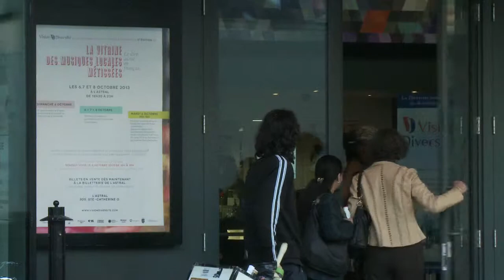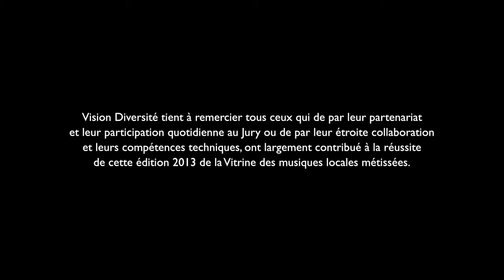Vitrine 2013 des musiques locales métissées - Bumaranga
BUMARANGA - Bumaranga, un mot qui a son origine dans ses formations musicales des esclaves africains emmenés en Colombie. C'est ce même nom qu'a repris Juan Sebastian Quiros pour désigner son groupe de 7 musiciens qui a été capable de faire son chemin et de s'imposer en remportant le Syli d'Or 2013! Depuis, il porte, de scène en scène, sa musique riche de sonorités afro-colombiennes mêlant percussions et flûtes avec la touche plus montréalaise et contemporaine apportée par la guitare électrique et la basse. Les tambours traditionnels qui accompagnent les créations de Juan Sebastian Quiros et son groupe nous convient à un partage musical très festif. Pourtant, par-delà les plaisirs musicaux de la fête, le groupe accomplit un beau travail de sauvegarde et de diffusion de grandes traditions musicales colombiennes et vise à porter cette musique et ses rythmes au cœur de la Diversité musicale québécoise.

La Vitrine 2013 des musiques locales métissées a fait place, en trois soirées, à L'Astral, les 6, 7 et 8 octobre 2013, à ces artistes qui se sont démarqués au sein de la scène des musiques métissées montréalaise. Ils ont pu s'y produire, en prestations de 20 minutes devant les principaux intervenants de l'industrie de la musique -- diffuseurs, producteurs, tourneurs, distributeurs, agents d'artistes --, mais aussi du grand public et des médias. Les partenaires de la Vitrine 2013, Espace musique/Radio-Canada, la Place des Arts, le Conseil des arts de Montréal, CIBL 101,5 Montréal, le Partenariat du Quartier des Spectacles, les FrancoFolies de Montréal et Mundial Montréal étaient sur place et leurs représentants, membres du Jury, ont assisté assidument aux 17 prestations au cours des 3 soirées de la Vitrine. C'est totalement sous le charme de toutes ces performances qu'ils ont exprimé haut et fort  leur admiration et leur fascination face à tant de talents. En concert de clôture, Mamselle, révélation Radio-Canada en musiques du monde ! Un rendez-vous de musiques du monde à ne pas rater !

Voici les Prix Coup de Cœur qui ont été remis lors de la soirée de clôture de la Vitrine :

Le Prix Coup de Cœur d'Espace Musique et la Direction de la Diversité de Radio-Canada; 2 journées d'enregistrement au Studio 12 de Radio-Canada avec une équipe professionnelle de captation a été remis à KOMTY.

Le Prix Coup de Cœur du Quartier des spectacles; Une bourse de 1500$ pour la production et la présentation d'un spectacle sur le territoire du Quartier des spectacles a été remis au GYPSY KUMBIA ORCHESTRA.

Le Prix Coup de Cœur du Conseil des arts de Montréal; 75 heures de répétition en 2014 dans les studios du Conseil des arts de Montréal a été remis à SURKALÉN.

Le Prix Coup de Cœur Vision Diversité et la Place des Arts; Une participation aux Week-Ends de la chanson Québecor au Studio-théâtre de la Place des Arts a été remis a 2 artistes qui auront chacune une soirée de prestation : SARAH et MAÏNA UTZMANN.
Une prestation aux Rendez-vous des rythmes du monde à l'Espace culturel Georges-Émile-Lapalme a été remis à MARIE TREZANINI.

Le Prix Coup de Cœur du public; Une prestation aux Rendez-vous des rythmes du monde à l'Espace culturel Georges-Émile-Lapalme a été remis à SURKALÉN.

Le Prix Coup de Cœur des Francofolies de Montréal; Une place au cœur de la programmation des FrancoFolies 2014 a été remis à BUMARANGA.

Le Prix Coup de Cœur de Mundial Montréal; Une participation à Mundial Montréal par un showcase présenté le 20 Novembre aux Bobards à 16h40 en présence de diffuseurs a été remis à KOMTY.

Le Prix Coup de Cœur CIBL 101,5 Montréal; La promotion du groupe coup de cœur et de son album par une campagne promotionnelle sur les ondes de CIBL 101,5 Montréal a été remis à BUMARANGA.